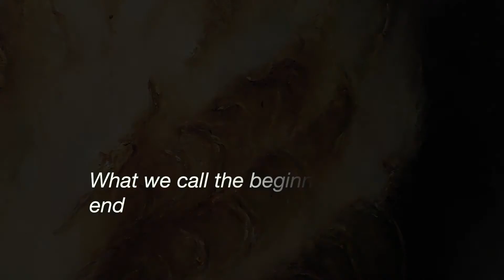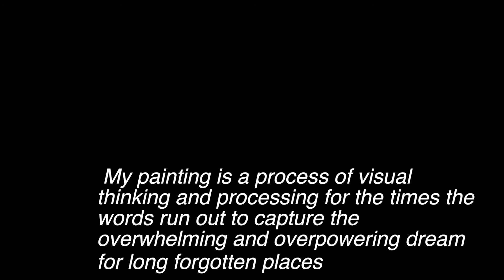Ineke Van der Wal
Quartet, a new exhibition by Ineke Van der Wal at Lighthouse Poole curated by Stephen Wrentmore